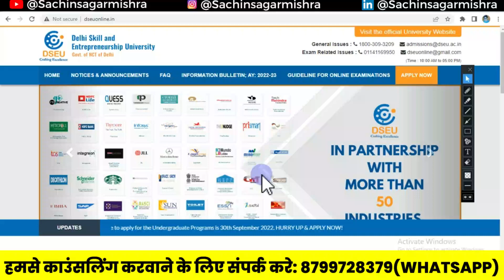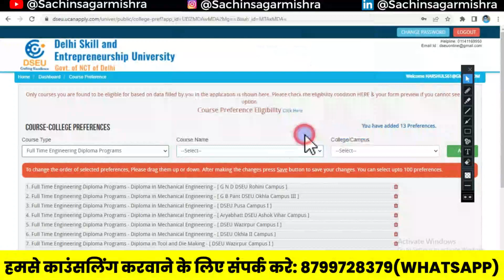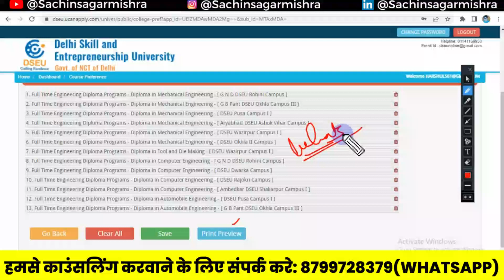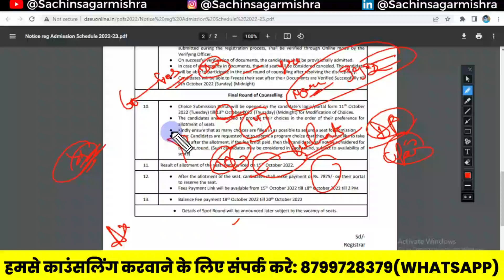DSEU DELHI POLYTECHNIC 2022: जानिए कैसे होगी 3RD ROUND COUNSELLING? | STEP-BY-STEP | CETDELHI2022